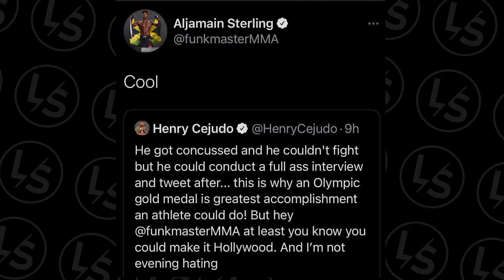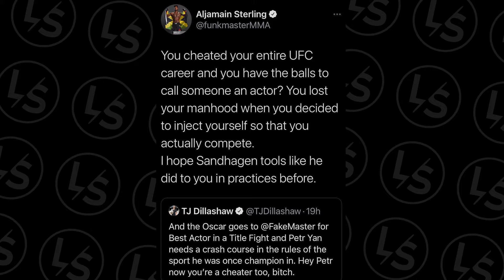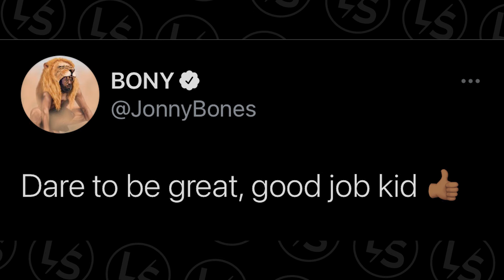Social Media Reacts UFC 259 | Petr Yan illegal knee to Aljamain Sterling | Israel Adesanya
Twitter and social media react to UFC 259. Israel Adesanya vs Jan Blachowicz, Jon Jones tweets, Petr Yan vs Aljimain Sterling and the illegal knee. Aljo defends himself. Dominick Cruz wants to fight Hans Molenkamp of Monster energy. Islam Machachev is the new Khabib Nurmagomedov? Amanda Nunes Dominates again.